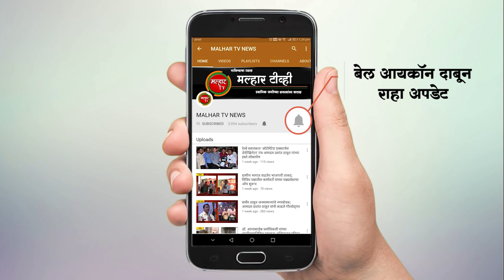malhartvnews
ओवळे गावाच्या पुनर्वसना संदर्भात बैठक संपन्न;
पुनर्वसन झालंच पाहिजे माजी खासदार लोकनेते रामशेठ ठाकूर यांची मागणी !